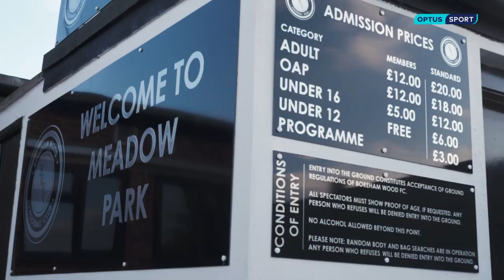Aussies star in lively day out at Meadow Park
Former West Ham and Tottenham player Samantha Miller spent the day watching Matildas stars Steph Catley, Alanna Kennedy and Caitlin Foord battle is out as two of the Women's Super League's most competitive sides went head to head.
𝙏𝙝𝙚𝙧𝙚’𝙨 𝙁𝙤𝙤𝙩𝙗𝙖𝙡𝙡 𝙊𝙣!